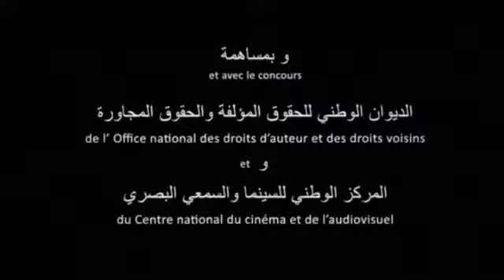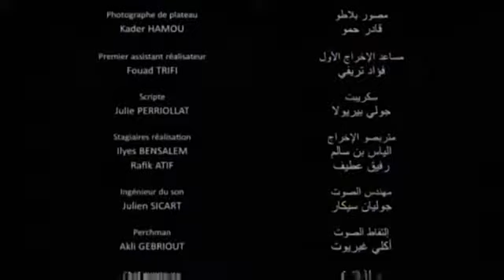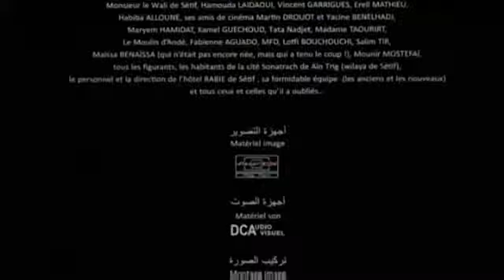KHOUYA MY BROTHER 2010 خويا فيلم جزائري قصير ‮المرجوا الدعم للوصول الى 1000 اشتراك.🙏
تتعرض يمينة ونبيلة وإيمان للضربِ باستمرارٍ وبطريقةٍ ممنهجةٍ من قِبل شقيقهم طارق. والدتهم الشاهدةُ على سلوك أخيهم العنيف لا تفعلُ شيئًا لإنهاء معاناة بناتها مع التعنيف والضرب